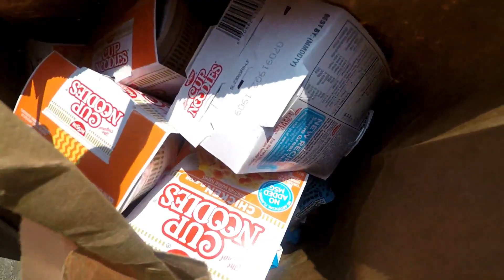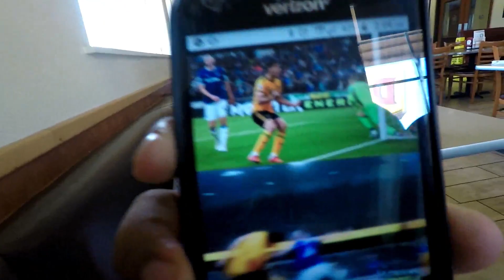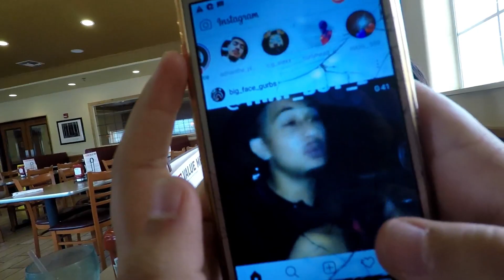HELPING OUT FIRE VICTIMS!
HEY GUYS IF YOU GUY'S WANT TO HELP OUT FOR THE THANKSGIVING IDEA LET ME KNOW.. A LITTLE HELP ALWAYS MAKES PEOPLE HAPPY. SO LET ME KNOW!

MUSIC USED-

DEMI LOVATO- HEART A BREAK